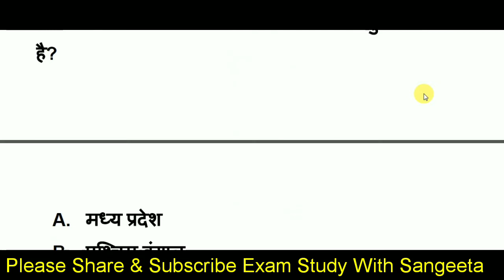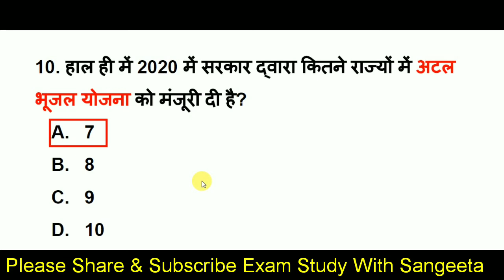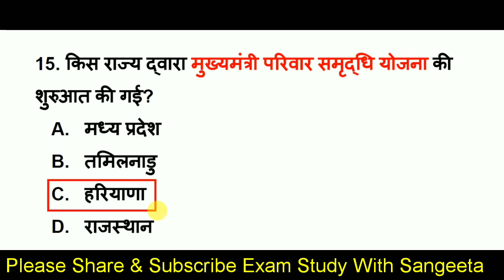महत्वपूर्ण योजनाएं 2020 | Government Schemes 2020 | Current Affairs 2020 | Yojnaye Current Affairs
About this video-     दोस्तों इस वीडियो मे हम Current Affairs 2020 (January+ February+MARCH) Most important topic, महत्वपूर्ण योजनाएं 2020, Government Schemes 2020, Yojnaye Current Affairs 2020 के top 15 Mcq Questions कवर कर रहे है, Current affairs 2020 ( gk in hindi) static gk, की ये सीरीज सभी प्रतियोगिता परीक्षाओं के लिए इंपॉर्टेंट साबित होगी, वीडियो को पूरा जरूर देखें

examstudywithsangeeta,
Current affairs2020,
daily current affairs 2020,
sports currentaffairs,
current GK,
GK in Hindi,
current news,
next dose,
 weeklyga,
awards 2020,
Science gk,
tricky gk,
current affairs2019,
2020 current affairs,
बदले गए नाम,
 बदले गए शहरों के नाम,
 2020 तक बदले गए नाम
Miscellaneous current
 महोत्सव 2020,
 प्रमुख त्यौहार 2020,
Festival 2020,
Fairs and Festival of India,
Utsav 2020,
BADLE GYE SAHRO KE NAAM,
CHANGE CITY NAAM 2020,
BADLE GYE NAAM 2020,
CHANGED CITY NAAM,
CITY NAME CHANGED IN INDIA
Mahotsav 2020,
gk quiz,
parv 2020,
festival gk,
bharat ke pramukh tyohar 2020,
महत्वपूर्ण योजनाएं 2020,
Government Schemes 2020,
Yojnaye Current Affairs 2020,
केंद्र सरकार की प्रमुख योजना 2020,
सरकारी योजना 2020,
राज्यों की योजनाएं 2020,
Yojna Questions,
Yojana Questions 2020,
all State Government Schemes 2020
current affairs 2020
2020 Ka current affairs
State news current Affairs 2020
Obituaries December 2020
Obituaries january 2020
December important days 2020
संयुक्त स...रधानमंत्री 2020,
नियुक्तियां 2020,
निधन 2020,
Honors 2020
ntpc ke liye important current affairs k question
Awards 2020
upcs ke liye important current affairs k question
Awards 2020
Summits 2020
Summits 2020,
Covid-19,
coronavirus gk,
coronavirus questions,
Coronavirus,
Coronavirus upaye,
Gk coronavirus,
Cova aap,
Coronavirus in Hindi,
About coronavirus,
Chicken khane se coronavirus hota h kya,
Kya chicken se coronavirus hota h,
Kya chicken khaane se coronavirus ho skta hai,
क्या Chicken खाने से हो सकता है कोरोना वायरस_
Appointments 2020
pure february mahine ka current affairs k question
Appointments 2020
Agreements 2020
pratiyogirta pariksha k liye
Agreements 2020
mahatvpurn divas 2020
pure february mahine ke sports current affairs
pure february mahine ke puruskaar
pure february mahine ka current affairs brand
ambassador
Brand ambassador 2020
1000 gk Questions,
9 APRIL 2020 current affairs
10 APRIL 2020 current affairs
11 APRIL 2020 current affairs
12 APRIL 2020 current affairs
13 APRIL 2020 current affairs
14 APRIL 2020 current affairs
15 APRIL 2020 current affairs
16 APRIL 2020 current affairs
17 APRIL 2020 current affairs
18 APRIL 2020 current affairs
19 APRIL 2020 current affairs
20 APRIL 2020 current affairs
21 APRIL 2020 current affairs
22 APRIL 2020 current affairs,
23 APRIL 2020 current affairs,
24 APRIL 2020 current affairs,
25 APRIL current affairs 2020,
26 APRIL current affairs 2020,
27 APRIL current affairs 2020,
28 APRIL current affairs 2020,
1000 current affairs,
1000 Questions,